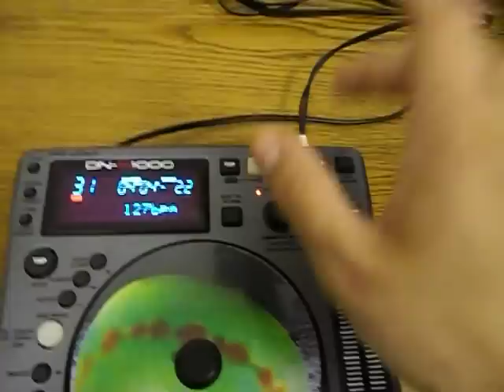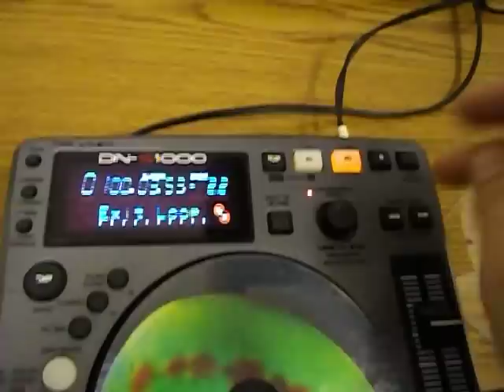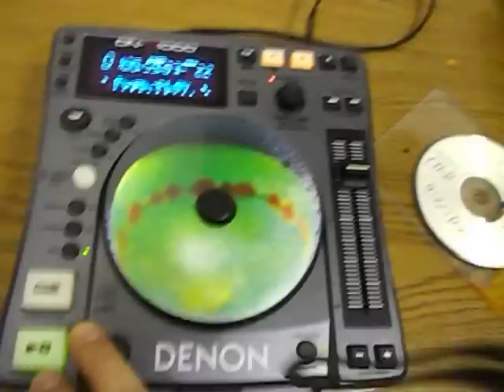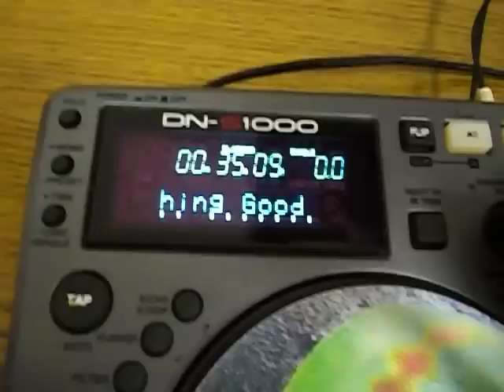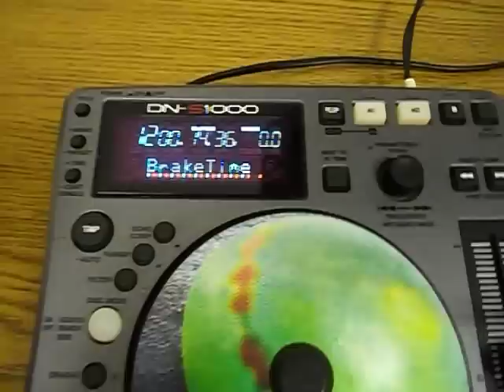Funnyboy - Denon Dns 1000 Bemutató videó (kommentár nélkül)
Sziasztok!

Ebben a videóban a denon egyik alap cd lejátszóját próbáltam bemutatni!

Az alap funkciók mellett, az effektek/loopok használhatóságát,olvasási sebességet, a pitch bend funkciót. és még sok mást!

Véleményem szerint manapság a használt piacon az egyik legjobb vétel az ilyen szép és megkímélt állapotú gép mint a videóban bemutatott 2007-es példány!
Méltó ellenfele a pioneernek,igaz lassabb kicsit másabb ,jajj meg az a müanyag gomb fúj fúj???

Na és ezt legalább SZABAD úgy ütni mint a piókat. Mert az nem arra lenne való,hogy verjed, a gumis inkább... aki szeretné az úgy is megértette! :)

Jó szórakozást és köszi,hogy benéztél!

Ha kérdés hozzáfűznivalótok lenne, írjatok itt vagy a funnyboy15(kukac)citromail.hu címre!

Sziasztok!
Funnyboy